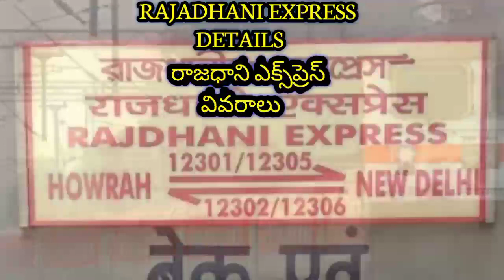RAJADHANI EXPRESS DETAILS # TRAINS